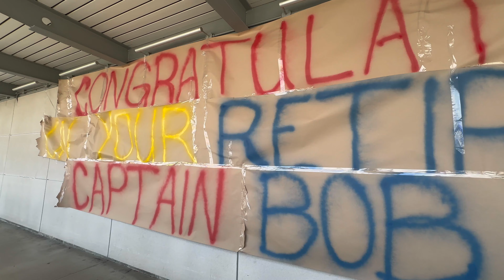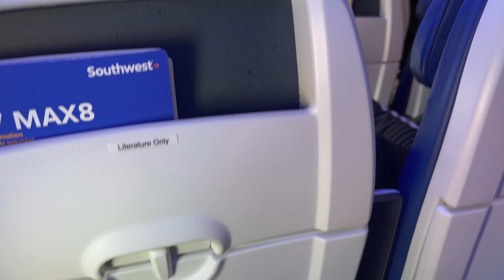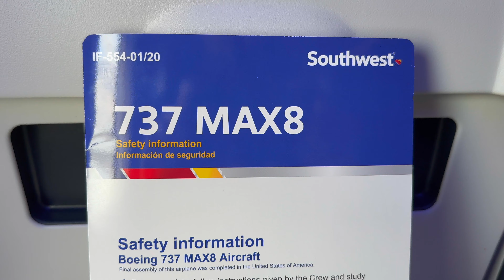[4K] – Final Flight – Southwest Airlines – Boeing 737-8 Max – LGB-PHX – N8894Q – WN3674 – IFS 843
Inflight Series Episode 843:

Flight Information:
Aircraft Operator – Southwest Airlines
City Pair – Long Beach, California (LGB) – Phoenix, Arizona (PHX)
Equipment – Boeing 737-8 Max
Equipment Tail Number – N8894Q
Equipment Age – 0 Years 3 Months
Livery – Southwest Airlines (2015 Livery)

Detailed Times:
0:00 – Intro
0:04 – Pre-Flight (Long Beach Airport)
1:56 – Pre-Flight (Aircraft)
4:26 – Boarding
6:52 – Cabin
7:50 – Pre-Flight (Speeches & Acknowledgement)
10:42 – Outbound Taxi
20:55 – Water Cannon Salute
21:55 – Outbound Taxi
29:07 – Takeoff
39:57 – Inflight
58:30 – Onboard Speeches & Acknowledgement
1:01:40 – Inflight
1:09:30 – Landing
1:21:37 – Inbound Taxi
1:23:56 – Post-Flight (Phoenix Sky Harbor International Airport)
1:24:43 – Pre-Flight (Speeches & Acknowledgement)
1:26:50 – Outro

Caleb Hays
Christopher Saj